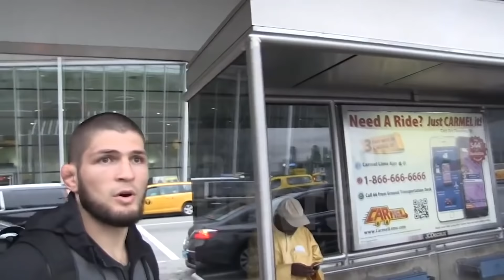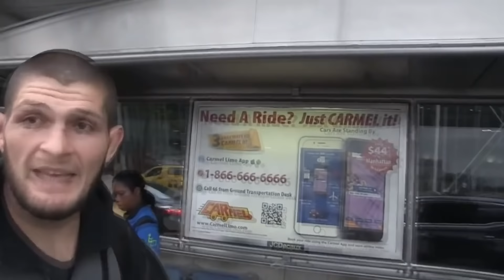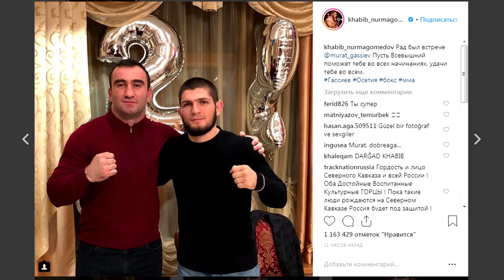ПОЛНЫЙ ОТВЕТ ХАБИБА РЭПЕРУ 50 CENT! 2 000 000 ДОЛЛАРОВ ЗА УХОД ИЗ UFC